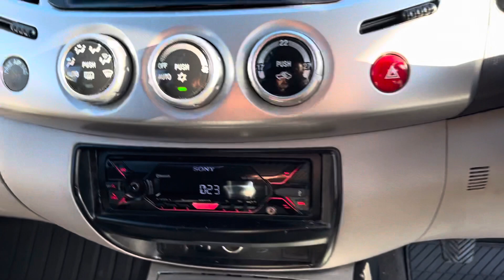2013 Mitsubishi L200 Double Cab DI-D Trojan 4WD 175Bhp 76,000 Miles